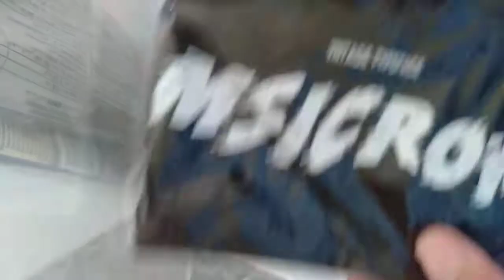Unboxing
order ng aking alaga tshirt